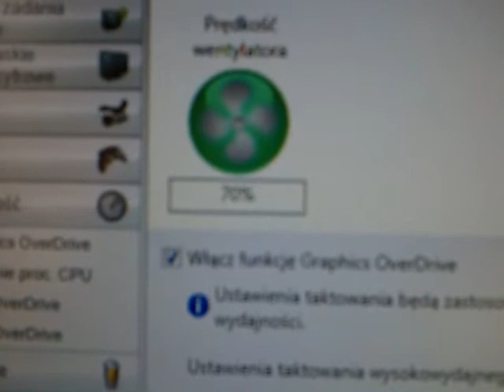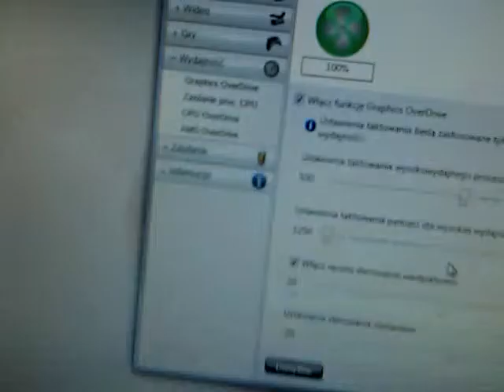AMD HD 6990 Fan noise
It's my loud GPU. Today is cleaning my room and PC so decided record my noise 30% - 100% . Recorded by my old phone so sorry for quality :).